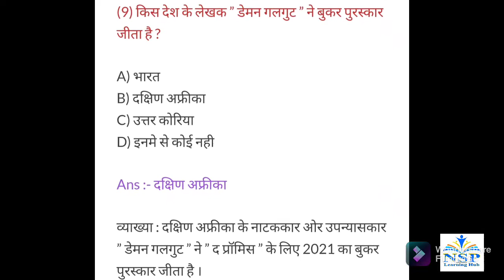Current Affairs of 7 November 2021